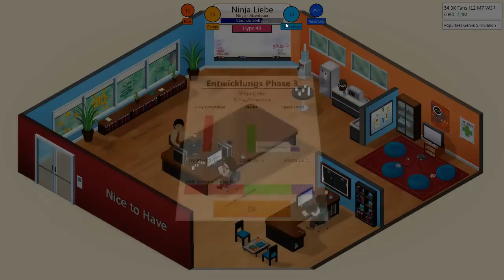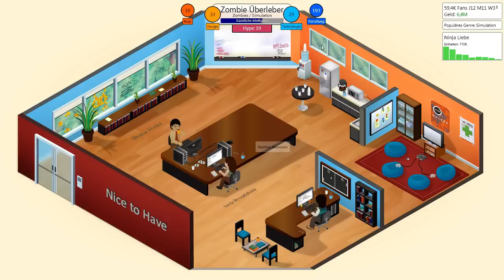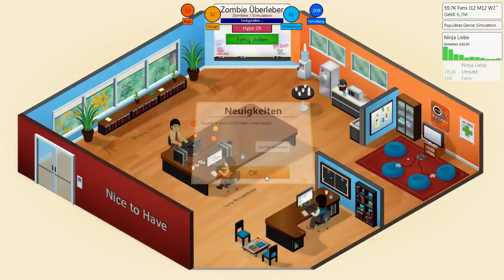Game Dev Tycoon mit Xennex # 09 - Lernt mal was! - Let's Play Game Dev Tycoon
Hier gibt es das Game